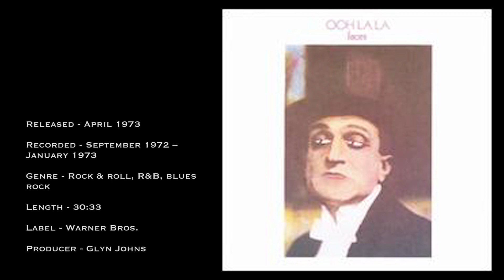1Life2LiveTour - Episode 1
My name is Joseph Martinez creator and producer of the 1Life2Live Tour. In association with Short Stop Studios we will be producing a documentary and web series where in 4 young travelers ages 22-24 will be traveling across the country in a tour bus approximately 12,000 miles through 38 states. over the next 3 months.

During this journey our crew will be partnering with extraordinary organizations and individuals making a positive difference, and documenting the good work they are doing in their communities; while volunteering our own efforts to support their causes. For Example we will be partnering with the Red Cross in Boulder Colorado to help support the recovery efforts for victims of the recent floods, support a Diabetes Awareness event with Charles Mattocks, celebrity chef and diabetes awareness activist; as well recognizing community heroes.

Our crew will also be chasing their own dreams along the journey, doing anything from participating in extreme sports, competing in a dance competition, and meeting our personal role models, seeing different landscapes across America., inspiring viewers to pursue their own dreams.

We hope that your join us on this journey!